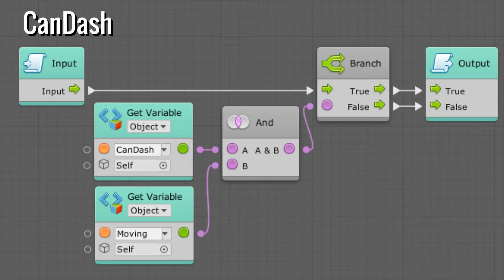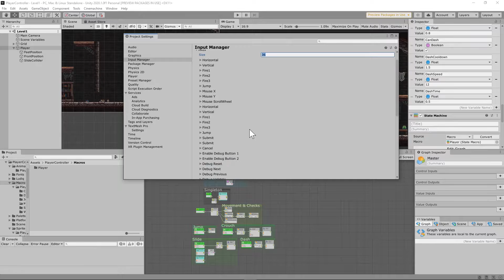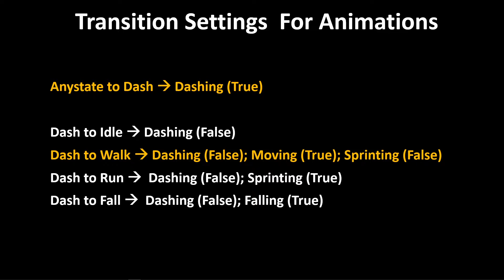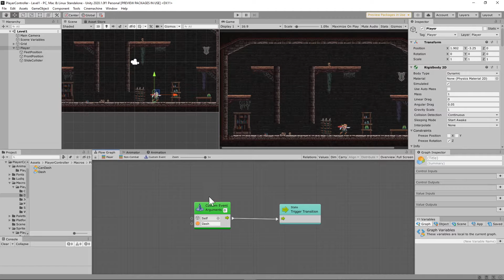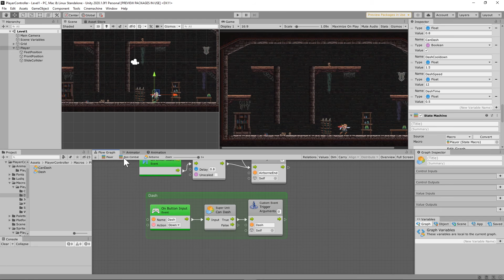Build A Player Controller Without Code # 8 - Dash Mechanic - Bolt Visual Scripting + Unity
In this video, I show how to implement the jump and double jump feature on  my player controller using Bolt Visual Scripting as well as show how to set up the proper animations.  Click the links below to download all the assets if you're interested in following along!